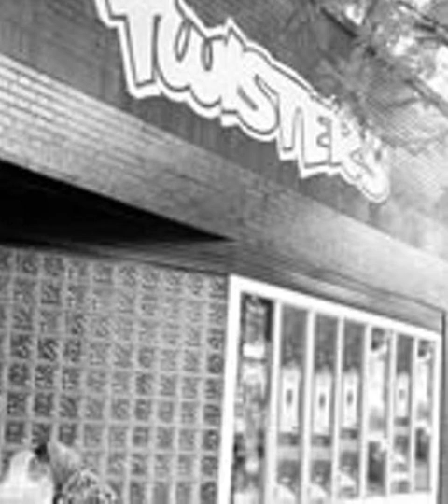Drive Like Jehu- Twisters, Richmond Va 6/6/94 xfer from DAT Soundboard Master Clone Live RFTC Reis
Here's one that I wouldn't have digitized for a long time, but Henry Owings asked for it. The tape is 30 years old, so unfortunately there are a couple of bursts of static/diginoise.
Believe it or not, this mix was even worse- I rebalanced this in Izotope rx7: Bass +8db, Guitar +6.5db... and there still isnt enough guitar in the mix! Oh well, I tried.

Recorded by: Marcus Winfree
Equipment used: Sony PCM-R500 and M-Audio Audiophile 2496 card
rebalanced in Izotope rx7: Bass +8db, Guitar +6.5db